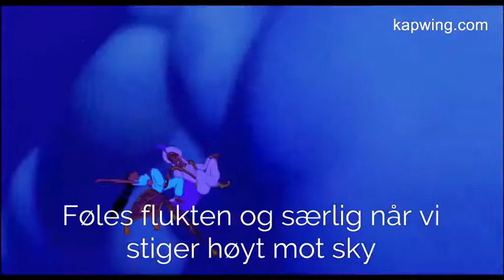En helt ny verden fra Aladdin